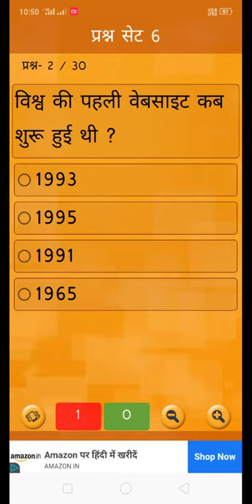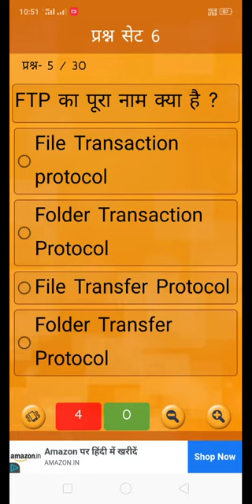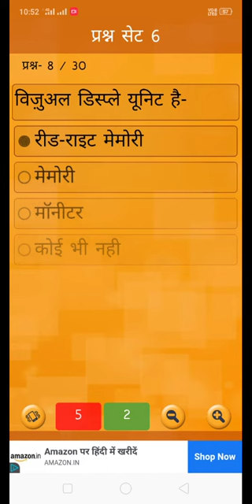Hp joa it preparation || hp joa it class 1 || joa exam important question || computer mcq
Hp junior office assistant most important questions ,
Joa important question,
Hp joa it class,
Computer gk questions in hindi,
Hp joa it class 1,
Hp joa exam preparation,
Hp joa it preparation,
Hp joa exam preparation 2021,

Tags -